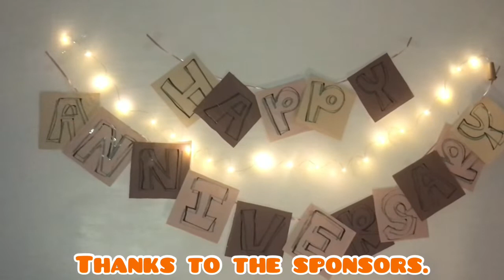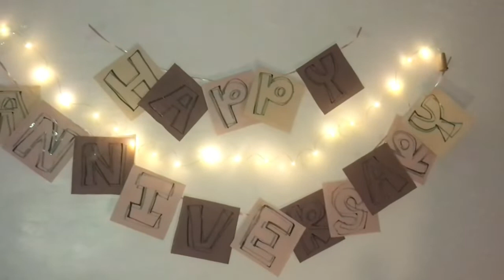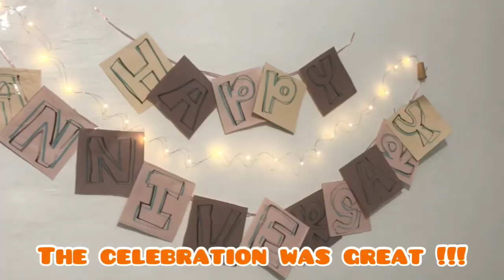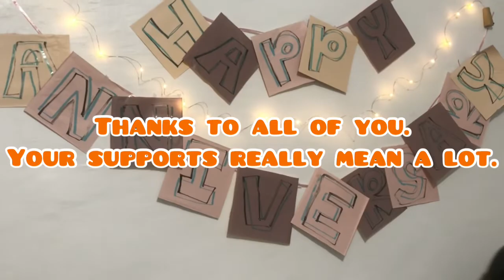A Simple Anniversary Celebration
Celebrating our 42nd anniversary. At least we are still creating memories.